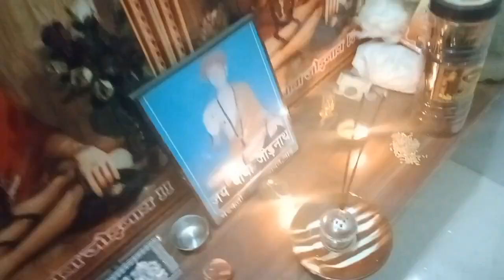My Daily Vlog | How To My Daily Vlog | daily vlogs | Mr.Maan vlogs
Mr.Maan vlogs# Daily Vlog#daily vlogs

bengali vlog
village cooking vlog
daily vlogger
indian vlogger
popi kitchen vlog
daily vlogging
kunali k toys
morning vlog
village vloger bangla
piyush joshi
mini vlog
kunali vlogs
lifestyle vlogs
Mr. Maan vlogs

Mr.Maan vlogs#sourav joshi vlogs#piyush joshi gaming#kunali vlogs#lifestyle vlogs#morning vlog#village vlog#amit style vlog#family vlog#mini vlog#my bengali vlog#daily vlogger#piyush joshi